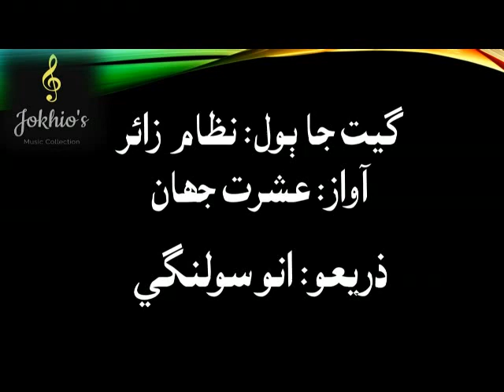Ishrat Jahan- Chamkan Chand sitara... چمڪن چنڊ ستارا - نظام زائر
نظام الدين زائر جا ٻول... چمڪن چنڊ ستارا
عشرت جھان جي آواز ۾